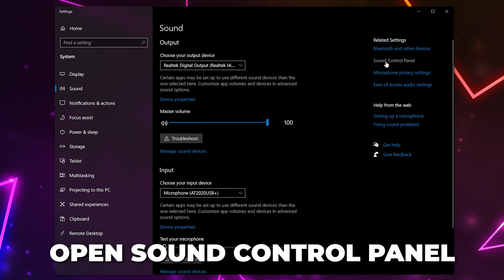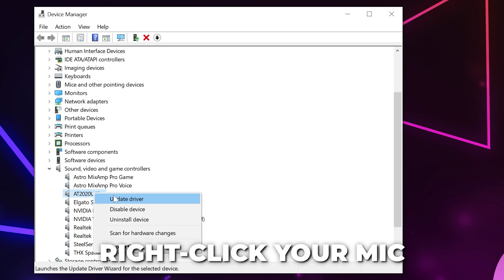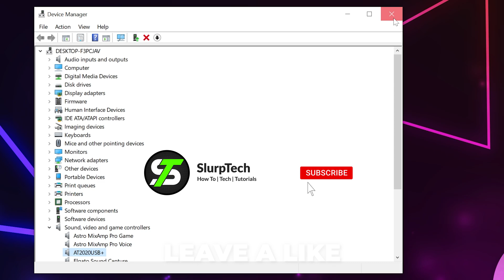Fix Valorant Voice Chat Not Working - Mic Not Working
This video will show you how to fix Valorant voice chat not working. This will solve any issues you are having with your mic to allow you to use voice chat in Valorant.

There are several options that can cause voice chat to not work in Valorant. The simplest solution being to change your in game voice and chat settings. Setting the microphone input to your microphone instead of default can fix the issue. Also turning up your microphone volume in the Valorant settings could solve any voice chat issues.

Additionally, you will want to turn on the respective voice chat. Typically when playing Valorant you will want to enable both the party and team voice chat options.

Valorant voice chat issues can also be caused by different PC settings. Correcting these settings can help fix your microphone and enable voice chat in Valorant. Between changing PC settings we recommend that you test Valorant to see if you have fixed voice chat.

If your microphone isn't working outside of Valorant then you are having general microphone audio issues. These issues are typically solved with driver updates or by reinstalling the device. Once your microphone is working on your PC then your Valorant voice chat issues will be fixed